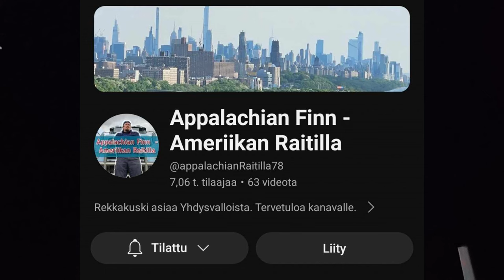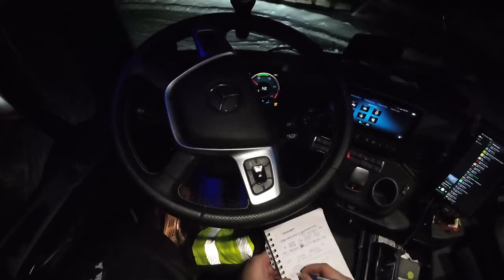Koivuja, laatonkeja linjalle ja kanavasuositus